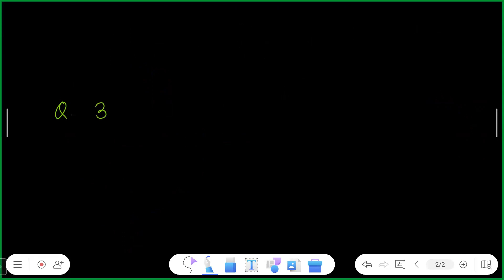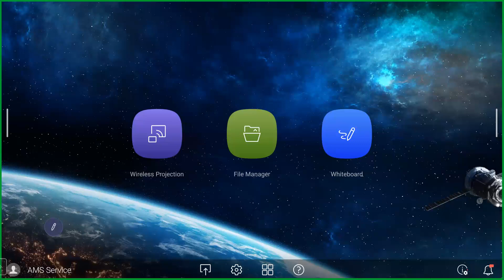Surds and Indices Day -15@FUTURESOLUTIONNOW //By -S. K. Yadav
Surds and Indices Day -14@FUTURESOLUTIONNOW //By -S. K. Yadav liverecorded mathonline RLY ,BANK, SSC BPSC AND UPSC ...